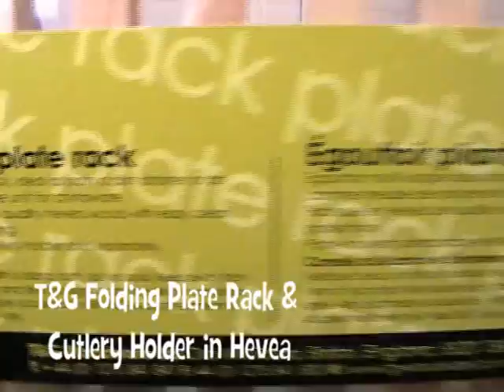T&G Folding Plate Rack & Cutlery Holder in Hevea review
T&G Woodware Folding Plate Rack with Dowel Supports in Hevea Wood
T&G Woodware Cutlery Holder in Hevea Wood for use with Folding Plate Rack 10091

Produced from natural Hevea wood
Simple and practical design
Fits a standard draining board
Length 390mm x Width 340mm x Height 255mm
Cutlery Holder Length 210mm x Width 75mm x Height 125mm

Plate Rack Model No: 10091
Cutlery Holder Model No: 10090